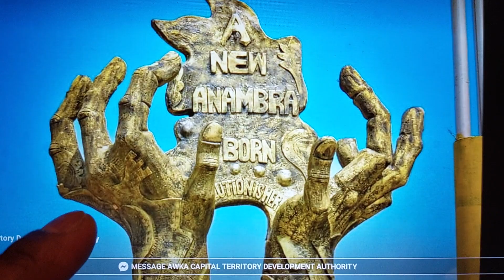The Beautification of Awka Anambra State Nigeria@soludo@iammarwa@priyasharma@obijackson@obicubana